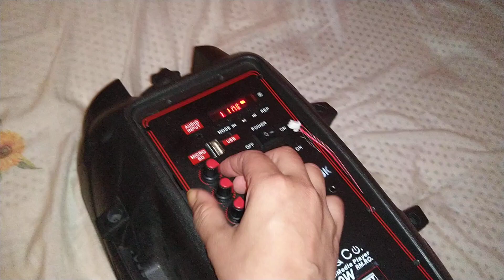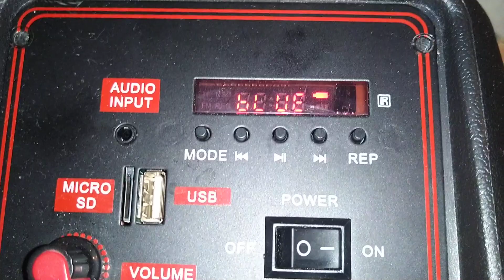Una bocina por dentro